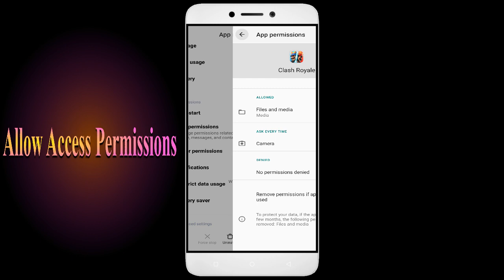Clash Royale Something went wrong, Please try again later, Problem has been Solved in Android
Fix Clash Royale Something went wrong, Please try again later, Problem Solved in Android

In this video, I'm going to show you how to fix Clash Royale apps not working. If you're having trouble with your Clash Royale app, then this video is for you!

Clash Royale is a sport that's growing in Clash Royale all over the world, and with that comes the need for Clash Royale apps. Whether you're in a Clash Royale or just interested in the sport, this video will show you how to fix your Clash Royale apps so you can play!

Fix Clash Royale not open problem,
How to fix Clash Royale all problems solve,
How to fix Clash Royale not working problem in android phone,
How to fix Clash Royale app not open problem in android phone,
Fix Clash Royale not working in android,
Clash Royale all problems solve,
Clash Royale not responding,
How to fix Clash Royale keeps stopping error in android mobile,
How to Fix Clash Royale App Black Screen Error Problem Solve in Android & Ios
How to Fix Clash Royale App Loading Problem in Android
How to Fix Clash Royale App Loading Problem in IOS
How to Fix Something Went Wrong and the Service Failed to Start Error in Clash Royale App.
How To Fix Unfortunately Clash Royale App Has Stopped Error Problem in Android Phone.
How to Fix Solve Clash Royale App Not Working | Not Opening | Not Open | Loading Solve Problem in Android & Ios
Clash Royale not working,
why Clash Royale is not working in my phone,
Clash Royale match not starting,
Clash Royale not starting,
Clash Royale failed to load server list,

1. How to Create Auto Filter Search in Excel

2. Combine multiple columns into one cell with header information in Excel

3. How to merge data from two different columns in Excel

4  How to create user defined or dynamic filter in excel

5. Searchable Drop Down List in Excel without using VBA

6. How to Create Scroll Bar in Excel

7.How To Create Visitor Gate Pass Entry Register in Excel

8.how to create user defined or dynamic filter in excel.

9. How to use Flash Fill in Excel

10.  How to Convert data table into Picture format in Excel

11. How to highlight cell data without using any function in excel